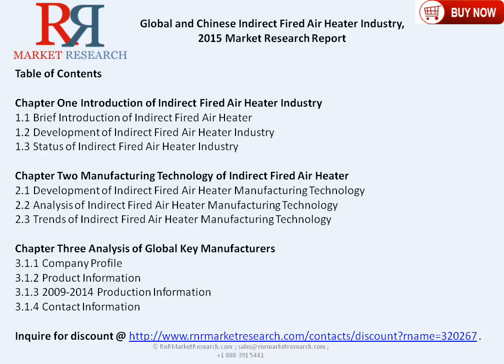Indirect Fired Air Heater Industry & 2020 Forecasts for Global and Chinese Market Scenario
The report provides key statistics on the market status of the Indirect Fired Air Heater manufacturers and is a valuable source of guidance and direction for companies and individuals interested in the industry. Complete report @